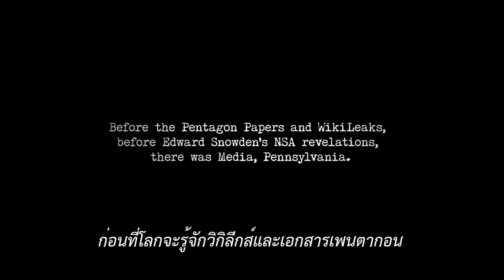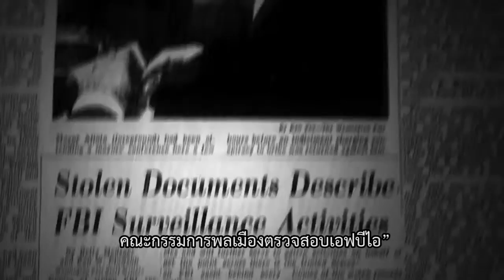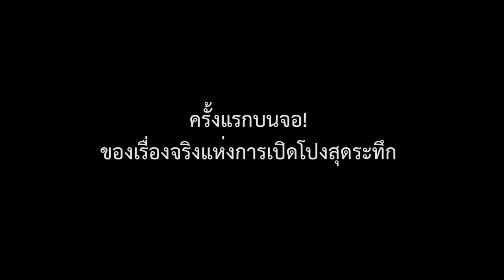1971 ฉีกเอฟบีไอ : หนังตัวอย่างบรรยายไทย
...ก่อนที่โลกจะรู้จักวิกิลีกส์และเอกสารเพนตากอน
...ก่อนที่โลกจะร้อนด้วยการเปิดโปงของเอ็ดเวิร์ด สโนว์เดน
...เคยมีที่นี่...มีเดีย เพนซิลเวเนีย

8 มีนาคม 1971
...ท่ามกลางความระอุเดือดของสังคม และความสับสนสงสัยที่ผู้คนมีต่อผู้มีอำนาจ
...พลเมือง 8 คน - หนึ่งอาจารย์มหาวิทยาลัยนักประท้วง หนึ่งคนขับแท็กซี่นักสะเดาะกุญแจ หนึ่งแม่บ้านผู้ไม่ปรารถนาเพียงการทำงานบ้าน หนึ่งพ่อบ้านผู้ไม่อาจนิ่งดูดาย และอีกสี่นักศึกษาผู้ไม่อาจทนดูสังคมล่มสลายอย่างสิ้นหวัง - ตัดสินใจลุกขึ้นเสี่ยงชีวิต ทำสิ่งซึ่งไม่มีใครคาดคิดถึง
...พวกเขาใช้หนึ่งชะแลง สองมือเท้า และความบ้าบิ่นเต็มหัวใจ บุกสำนักงานเอฟบีไอแล้วขโมยเอกสารลับทางราชการออกไป...ทุกชิ้น!
ปฏิบัติการของพวกเขาสร้างประวัติศาสตร์ เปิดโปงแผนลับของรัฐในการสอดแนมประชาชนผู้บริสุทธิ์ จนหน่วยงานข่าวกรองสหรัฐฯ ต้องถูกสอบสวนในสภาเป็นครั้งแรก

บุคคลทั้งแปดไม่เคยถูกจับ
และไม่เคยเปิดเผยตัวจริงต่อสาธารณชนมาก่อน
...จนกระทั่งบัดนี้!

Doc Holiday โดย SF World Cinema CentralWorld และ Documentary Club ภูมิใจเสนอ '1971 : ฉีกเอฟบีไอ' หนังสารคดีระทึกขวัญสุดตื่นเต้น ผลงานร่วมอำนวยการสร้างโดย ลอร่า พอยทราส ผู้กำกับ CITIZENFOUR ...เริ่มฉาย 8 พ.ค. 2558 นี้ ที่ SFW CentralWorld และ SFX Maya ChiangMai

ติดตามรายละเอียดวันเปิดจองและรอบฉายทั้งหมดได้ที่